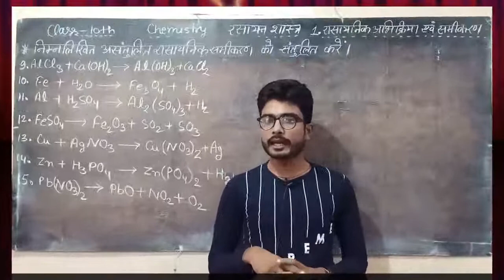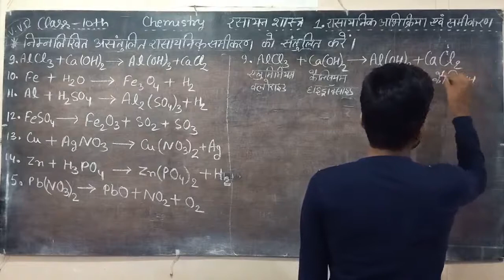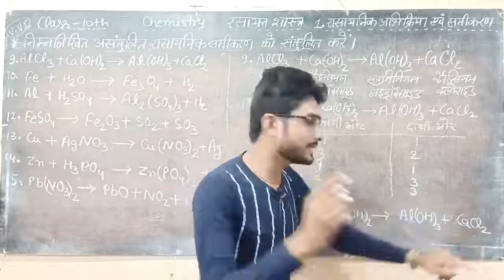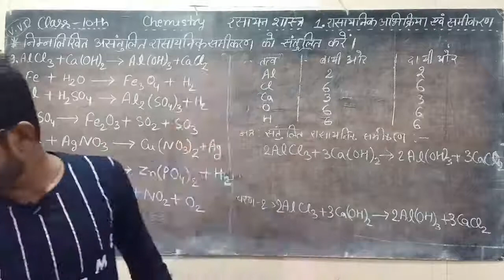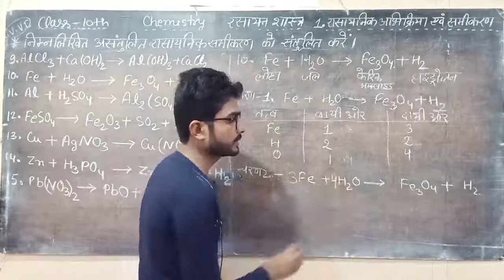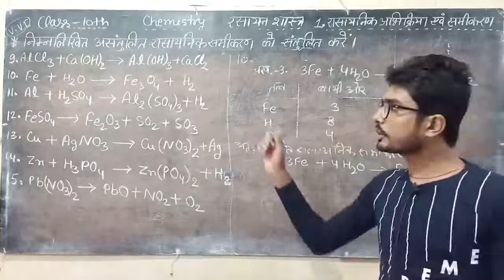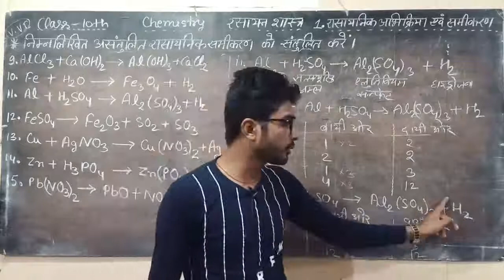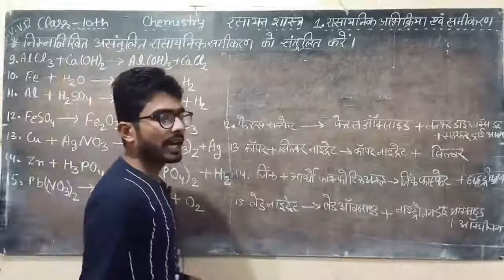NCERT 10th Chemistry 1.5 असन्तुलित रासायनिक समीकरण का संतुलन | Unbalanced chemical eq. into balanced